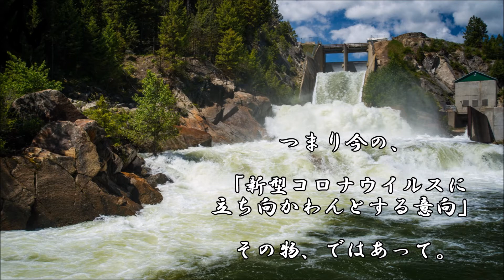ショートサーキット出張版読み上げ動画5571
「漫画なんて紙の束だろ」に対して新型コロナウイルスの様な、
そんな”理解”をされれば安定、と言うのはあるにしろ、現実。

素材著作
風景